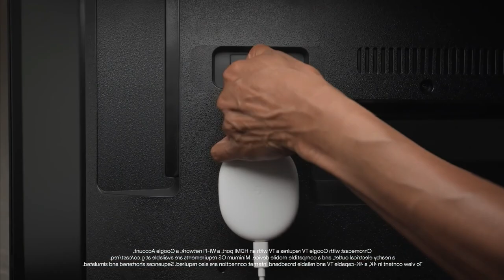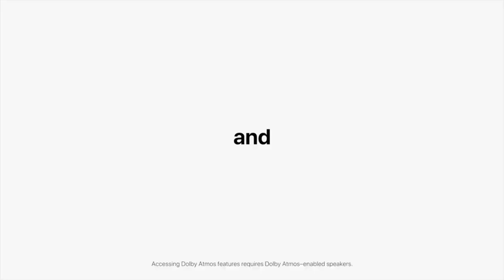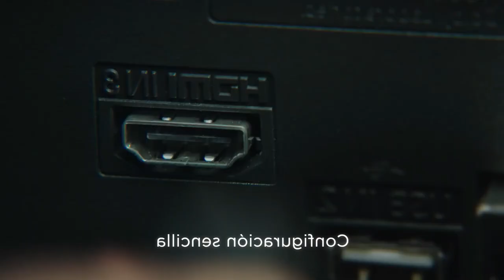🎥📺Los mejores dispositivos de streaming del 2021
¿Buscas los mejores dispositivos de streaming del 2021? Estos son los que te van a dar la mejor experiencia a la hora ver contenido  en las mas grandes plataformas de streaming como Netflix, Prime video, Disney plus y Star plus (excepto Roku, por ahora), todos ofrecen la característica de reproducir contenido en alta definición 4K, y en el caso del Roku express el mas barato de todos, te va a dar 1080p, saludos y Hasta la próxima nenes